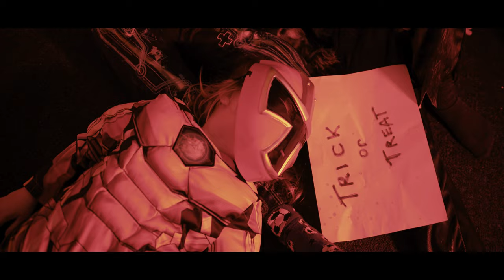Trick or Treat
A stranger comes to visit young children on Halloween.

Trick or treat is a short horror, shot on the blackmagic pocket 4K cinema camera, using the SLR Magic cine lenses, 10, 17, 25mm. Edited on Premier Pro CC 2023